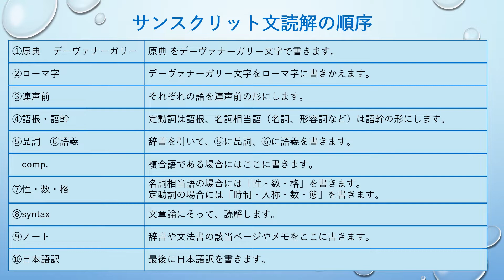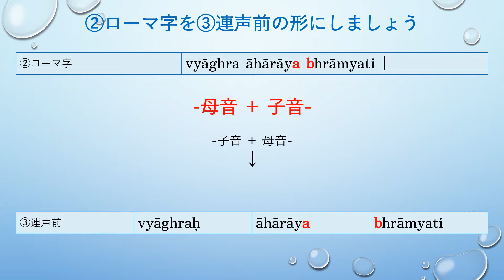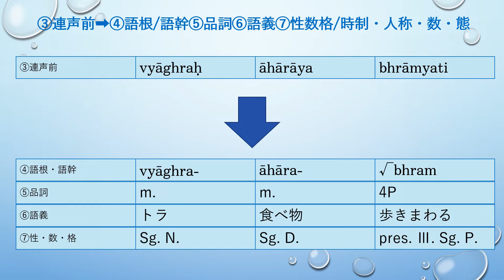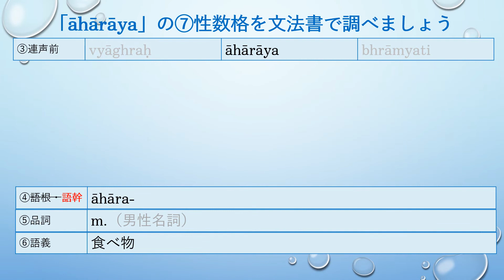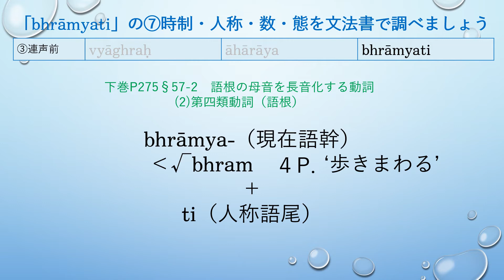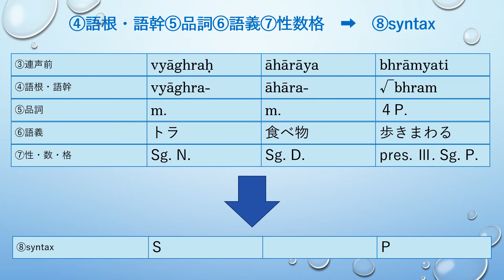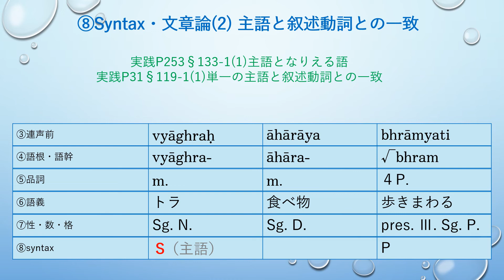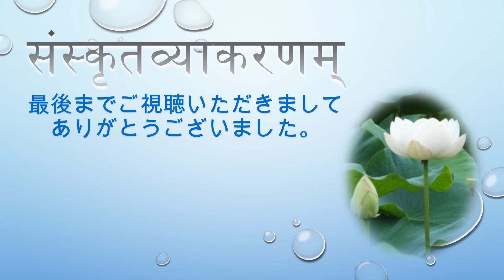ひとりでできる！【サンスクリット文法】入門編２１為格・単数の用法 व्याघ्र आहाराय भ्राम्यति | vyāghra āhārāya bhrāmyati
この動画ではサンスクリット文法を初めて勉強する方のために文法書の使い方をわかりやすく解説しています。少しずつ難易度をあげていきますので、入門１から順番に視聴されることをお勧めします。
◆ひとりでできる！サンスクリット文法入門編

※　一日も早くサンスクリットを習得したい方にオススメ　※
業界最安値！オンラインで学ぶ個人・グループレッスン開催中です。

この動画で使われている本
◇菅沼晃・著　新・サンスクリットの基礎［上］
アマゾン
◇菅沼晃・著　新・サンスクリットの基礎［下］
アマゾン
◇菅沼晃・著　新・サンスクリットの実践
アマゾン
◇上里月乃・著　般若心経deサンスクリット:ゼロから始めるサンスクリット　文字編

0:00　Introduction
0:33　サンスクリット文読解の順序
0:41　原典デーヴァナーガリー➡ローマ字
1:28　ローマ字➡連声前
3:01　「vyāghraḥ」の語幹・品詞・語義・性数格
4:19    「āhārāya」の語幹・品詞・語義・性数格
5:46    「bhrāmyati」の語幹・品詞・語義・時制・人称・数・態
8:27  　syntax・文章論
10:18　  日本語訳
10:42     宿題